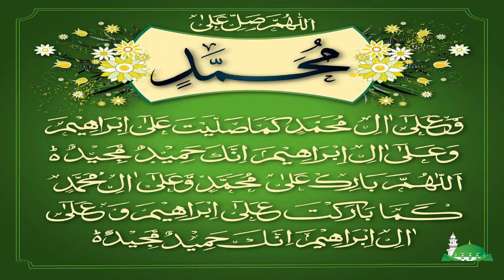Surah Baqra Rukku No 24 With Urdu Translation P 697 Serial